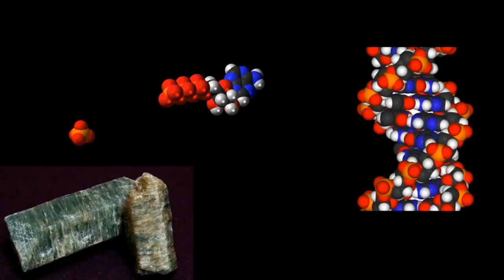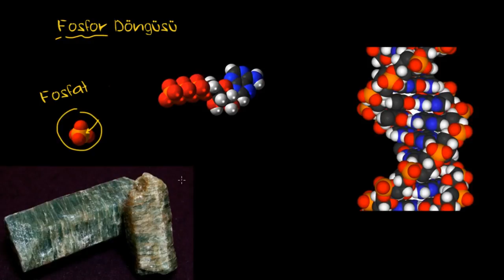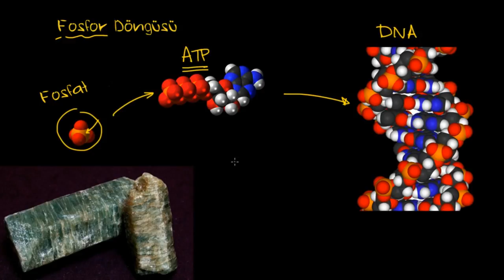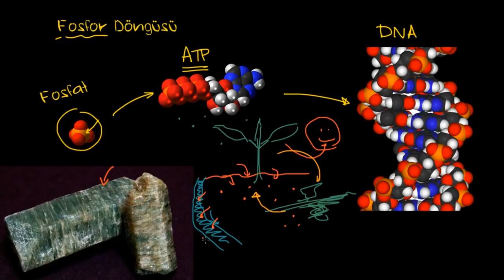Fosfor Döngüsü (Fen Bilimleri) (Biyoloji)